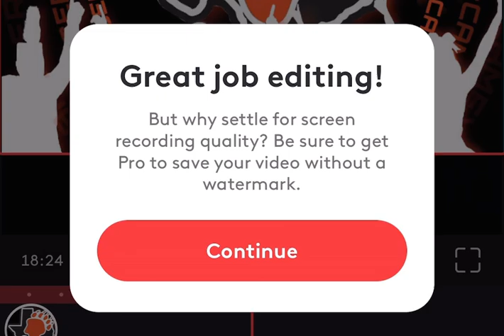Lady Badger Volleyball Run out mix